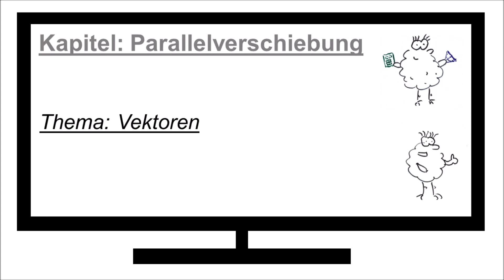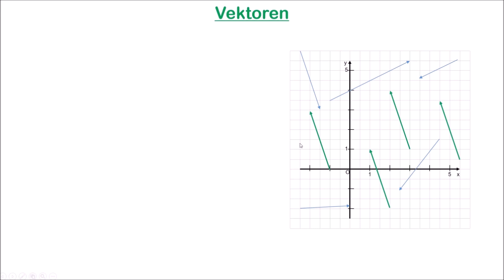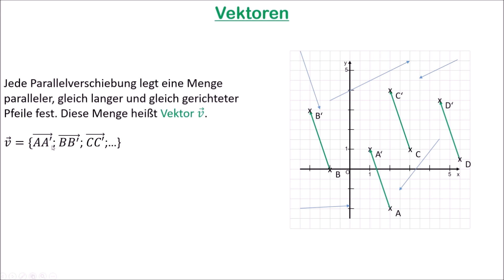Vektoren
In diesem Video geht es um die Einführung des Vektorbegriffs